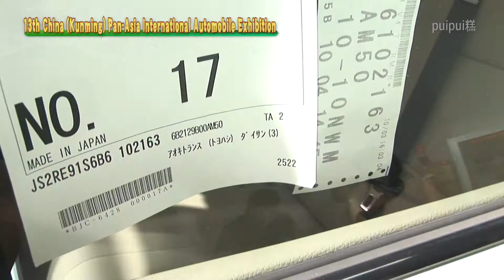昆明モーターショー2012 《長安鈴木》